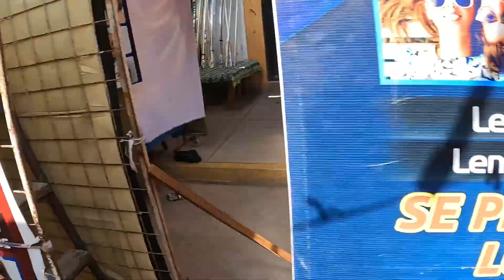MOST DANGEROUS HOOD IN PERU🇵🇪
IN THIS VIDEO, I WILL BE CRUISING THROUGH ONE OF THE MOST DANGEROUS NEIGHBORHOODS IN LIMA PERU, SHOWING THE STREETS, PEOPLE, AND SOME MARKETS, AND WHAT LIFE IS LIKE THERE COMPARED TO OTHER PARTS OF THE WORLD, ENJOY